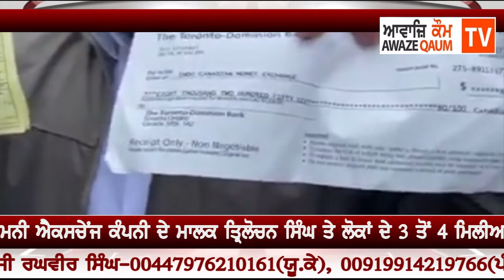ਸਾਡੇ ਲੋਕ ਬਾਹਰਲੇ ਦੇਸ਼ਾਂ ਵਿੱਚ ਵੀ ਬਾਜ ਨਹੀਂ ਆਉਂਦੇ, ਦੇਖੋ ਪੰਜਾਬੀ ਨੇ ਕੈਨੇਡਾ ਚ ਕੀ ਕੀਤਾ?